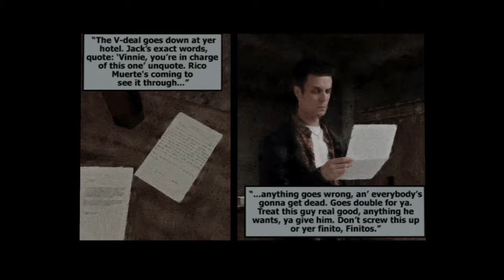Max Payne walkthrough #2/No commentary